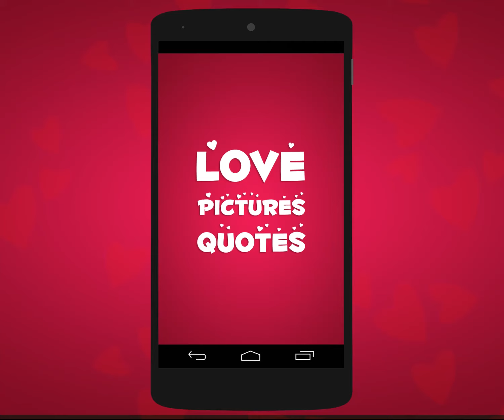Love Status Quotes Android App Free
Free Android App  Love Picture Quotes & Romantic Statuses can be downloaded free of cost from Google Play Store URL:

♥♥♥ Love Picture Quotes is awesome app to share love picture messages. Just select and share beautiful images quote. Accompanied with latest collection of best lovely messages and images for setting your love status message and share your love with other social networks.

Key Smart Features:
- Simple to use, just a click away
- Complete Offline Database Application (Works without Internet)
- Set as wallpaper
- Post directly on WhatsApp and Facebook
- Sharing by email and chats,
- Share to Google Drive, and many other blogs
- Share via Google Plus, twitter, Skype, Line, Share-it, and many more.
- Send message to your hangout buddies
- Featured to set a "Favorites", use them later

Search and select pictures within a category:-
** Greetings / wishes for friends and loved one
** Breakup / broken heart
** Propose / Proposal
** Heart Touching
** Couple - Married/Unmarried
** First date / Stickers
** Sorry
** Special for VALENTINE's DAY

Spread the happiness and feel great, Enjoy Romantic love pictures for your mobile phone.